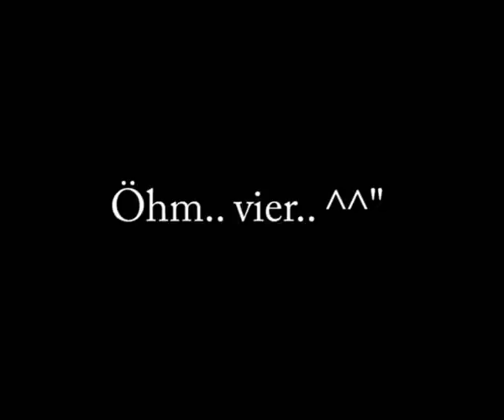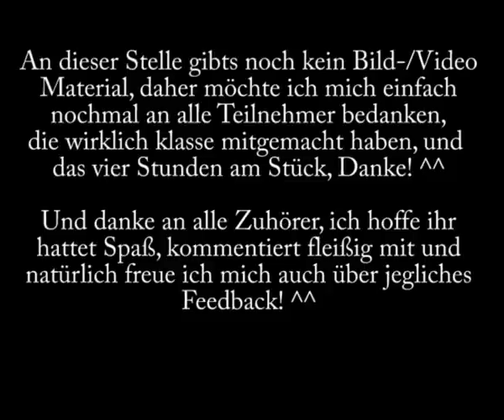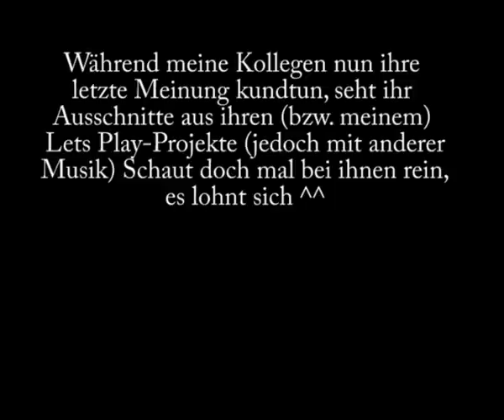Lets Talk About...(#3) - Resident Evil Part 4/9 - Ressi 4+5 + Zukunft...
Im letzten Part des Resident Evil Podcasts reden wir über Teil 4+5, inkl. dem Thema DLCs. Zudem betreiben wir etwas Wunschdenken bzgl. Resident Evil 6.
Ich hoffe ihr hattet Spaß und hinterlasst uns schöne Kommentare, denn eure Meinung ist uns allen wichtig. Danke fürs Zuhören ^^